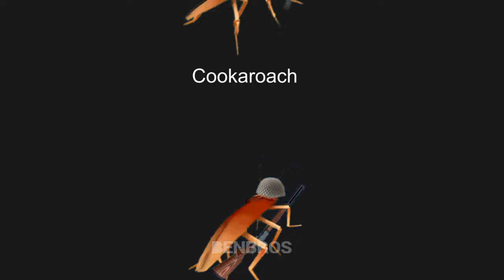Oh So You Like Dancing Cockroach? Name Every Roach.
The title of this video is "Oh So You Like Dancing Cockroach? Name Every Roach.".
Now, it's time to remember every dancing cockroach in BENBROS channel.

▼ Source used ▼
Halloween Pumpkin 3d model Designed by Silver10211
Mario's Cap (Super Mario Bros) 3D Model by Anthony Yanez
Darth Vader Helmet by penguinburger1

Savior Search - DJ Freedom [ YouTube Music Library ]